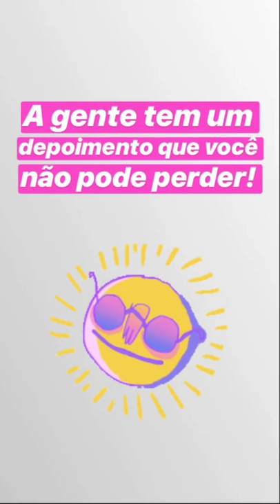2min: Summer Job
Tem depoimento melhor sobre o CESAR Summer Job que o de alguém que participou do programa e agora é nosso colaborador? Confira!